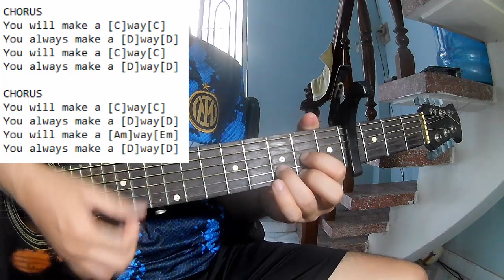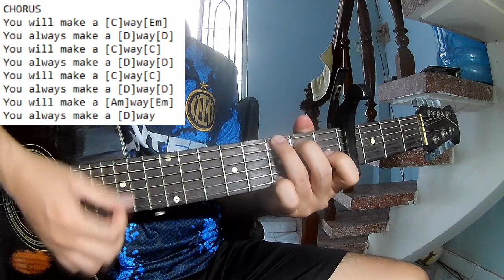Elevation Worship - Make A Way | Karaoke Instrumental